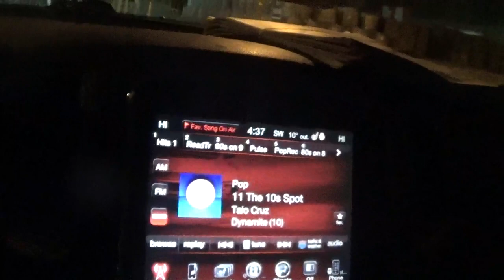we are on the route saturday 1-22-2022